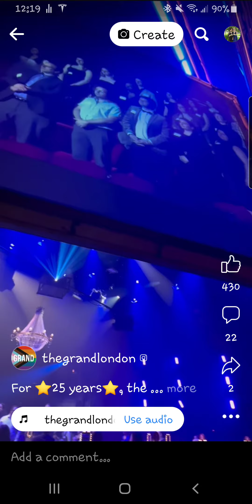The Grand Theatre Gala HSP 2023